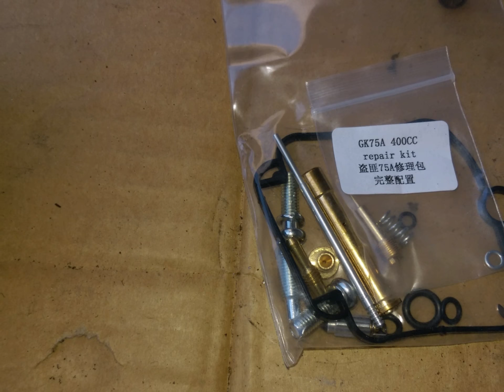1997 Suzuki 400 Bandit-Predator Cafe Racer Part 2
400 CC Cafe bandit back from paint and chrome,
hope you like the bike